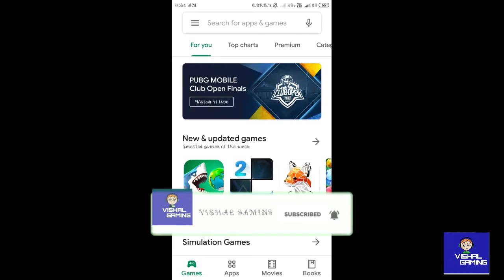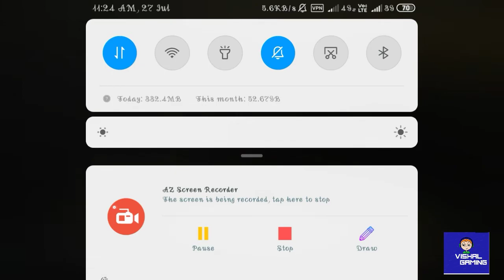New pubg mobile VPN trick get free perachutes skin and classic coupon scrap